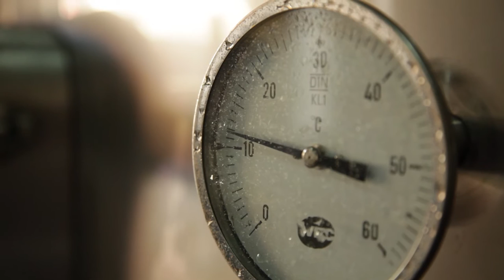Das Weingut Luzdivina Amigo in Spanien /// Blick ins Weingut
Cheers
Das Vioneers - Team